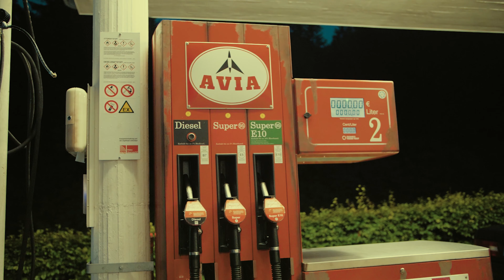BEHIND | UNDACAVA | VERGISS ES - directed by MARIAN KOHLER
DIRECTOR:
Marian Kohler

Josh Petruccio - Lil Baby x Drake Type Beat - EX Ft Gunna

Director: Marian Kohler
Producer: Viktor Heinz / Stories2tell
Creative: Leeroy Klauhs
Kamera: Max Elyx
1.AC: Luka Glisic
Oberbeleuchter: Casimir Giesler
Beleuchter: Luka Katic
Setrunner: Marcel Haag
Schnitt und Color: Philip Wolf
CGI: Marcel Haag
Foto: Julian Padon
Model: Amenda Models
BEHIND: Philip Wolf

Besonderes Danke an
Victor Lind Garcia und Daniel Lind Garcia
Avia Retro Tankstelle
Venus Bar Karlsruhe
Besnik S.
Sabrina Doberstein

BEHIND MEDIA GROUP ist eine WERBEAGENTUR sowie eine FILMPRODUKTION aus HEIDELBERG. Wir als Werbeagentur helfen ihnen bei Ihrem gesamten Markenauftritt. Ob die Erstellung von Name, Logo, CI & Website, Printmedien, Social Media, Filmproduktion oder auch die Konzeption und Umsetzung ganzer Kampagnen gehören zu unseren Stärken.

Ebenso auf unserer Webseite zu finden / mieten:
BEHIND RENTAL- Ein Film-Equipment-Verleih: